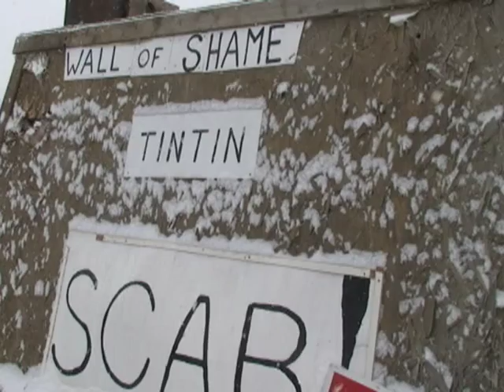Sudbury News - 1978-79 Inco strike veterans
Inco veterans shared their experiences from the eight-and-a-half month long 1978-79 with those involved in the current vale inco strike.